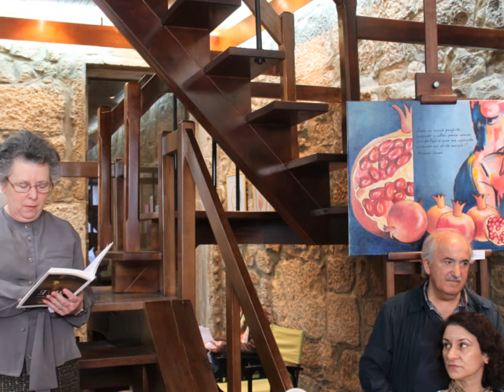POESIA NA GALERIA - Maio 18, 2012.wmv